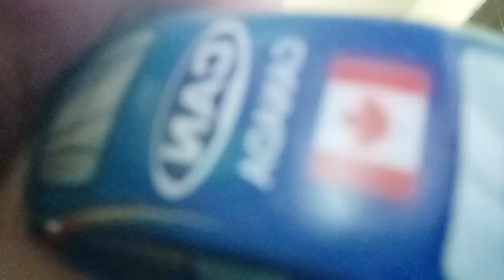Venice have a cars 🚗🚖🚓 i love playing cars♥️